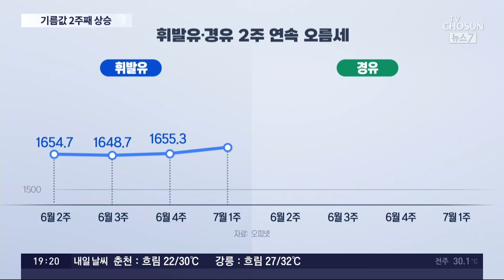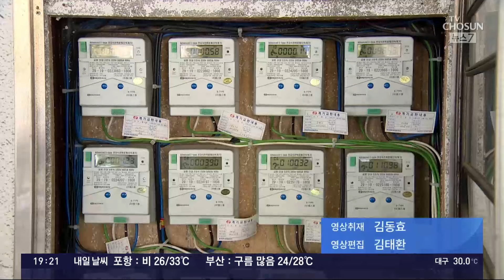기름값 2주연속 상승, 가스 요금도 다음달 인상…에너지 물가 '들썩'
주유소 기름값 이 2주 연속 오르고 있습니다. 다음달엔 가스요금 도 오르고 전기 요금도 곧 인상할 가능성이 높습니다. 에너지 물가가 들썩이면서 서민 부담은 더 커질 전망입니다.

📡 월~금 06:50 강스라이팅 (유튜브)
📡 월~금 07:30 뉴스퍼레이드
📡 월        08:40 네트워크 매거진
📡 월~금 09:00 신통방통
📡 월~금 10:20 강펀치 (유튜브)
📡 월~금 13:00 보도본부 핫라인
📡 월~금 14:30 사건파일 24
📡 월~금 17:20 시사쇼 정치다
📡 월~금 21:00 뉴스9
📡 월~목 21:50 윤정호의 뉴스 더 (유튜브)
📡 토~일 14:00 뉴스현장
📡 토~일 17:40 시사쇼 정치다
📡 토~일 19:00 뉴스7